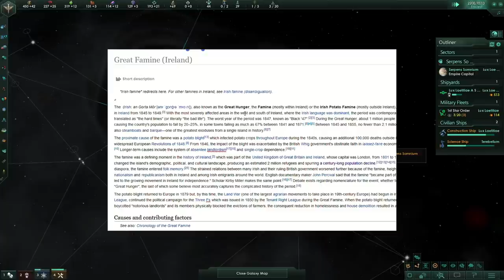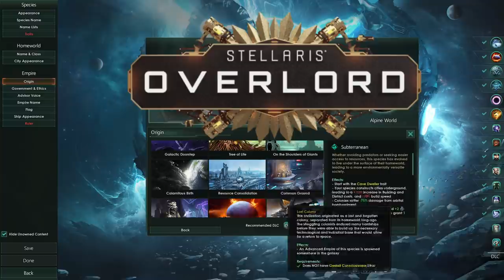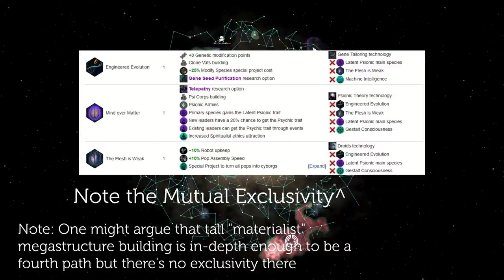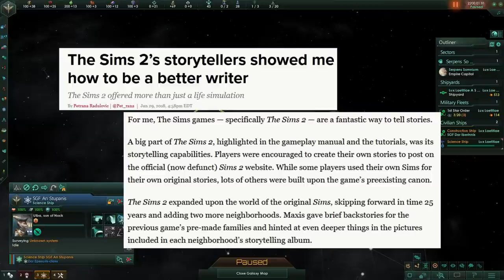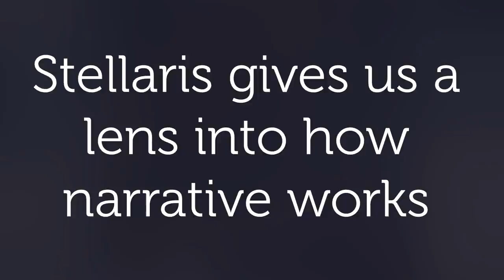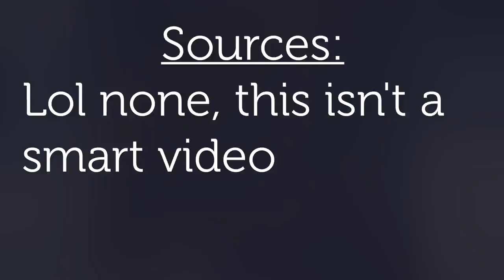Stellaris, Emergent Narrative, and Overlord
Stellaris: Overlord is the latest expansion to...well, Stellaris. Given that it's one with a narrative focus, in some sense, and that I got a copy from Paradox, I thought it would be a good opportunity to talk about how Stellaris and the broader genre of Historical Strategy (which it is an...honorary member of) approach the idea of narrativization.

Intro 00:00
The Fifth X is Expansions 1:40
Narrative and Genre 04:59
Origins 11:09
Emergent Gameplay/Narrative 14:25
Conclusion 17:23
Outro 18:50